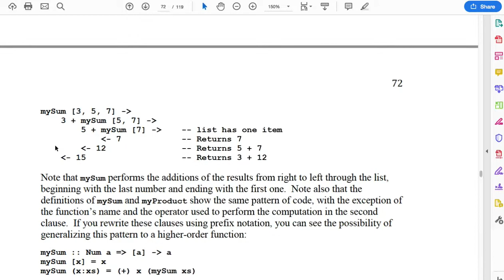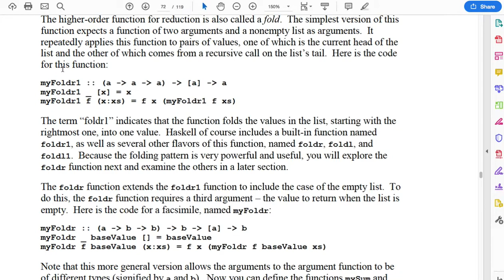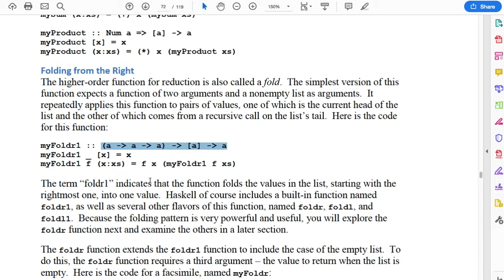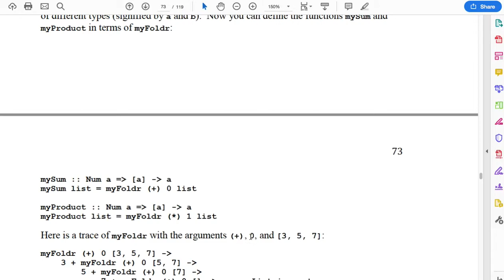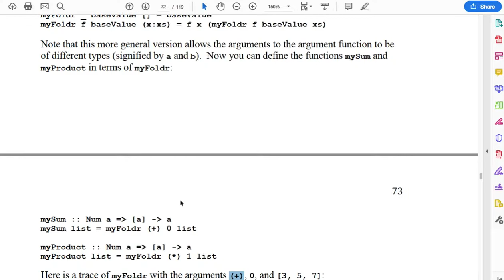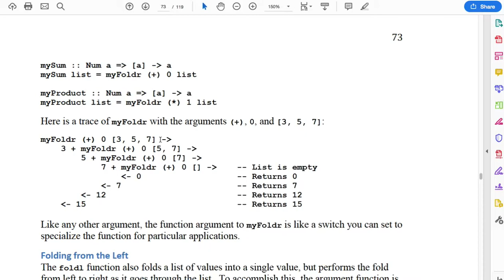36 - Folding from the Right